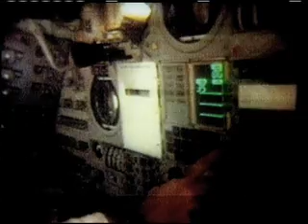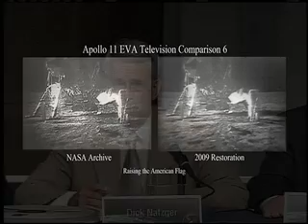This Week @ NASA 07 24 09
A weekly summary of the latest news, events and mission activities at NASA